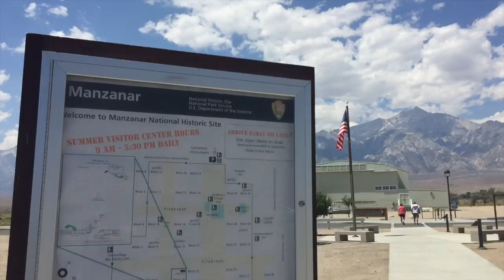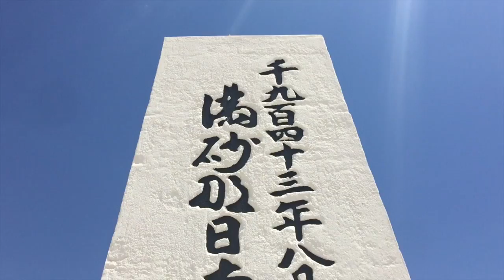THE ROAD PLAYS MUSIC | CTV4 - Ep. 36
We stopped by the Manzanar Historic Site and drove on the Civic Music Road in Lancaster, CA before our concert tonight. Enjoy the soundcheck footage! Only 4 videos left!

For the next 60 days, I will be traveling the country with these amazing people, performing almost every night in churches, camps, and outreach ministries across the West Coast... and we're bringing you along for the ride!